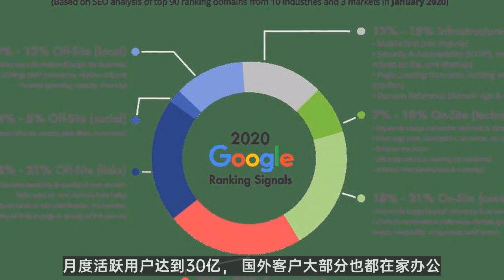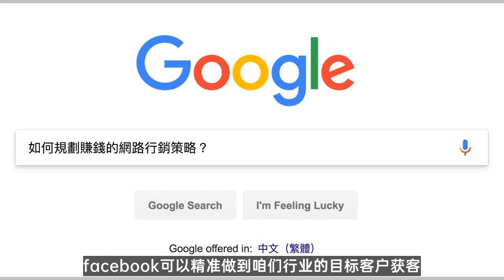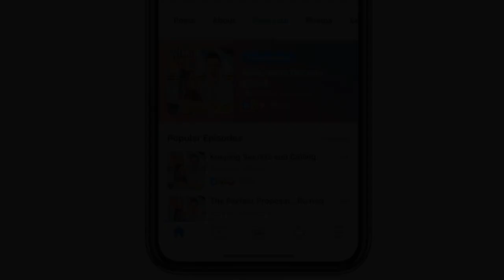facebook 运营 | Facebook的产品运营和推广新方法，最难的外贸年，我们一起练内功